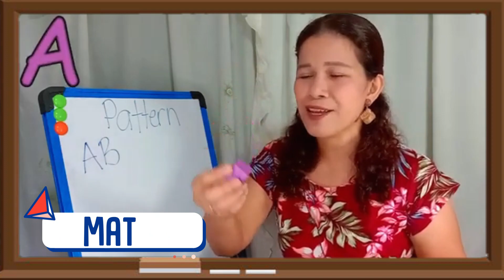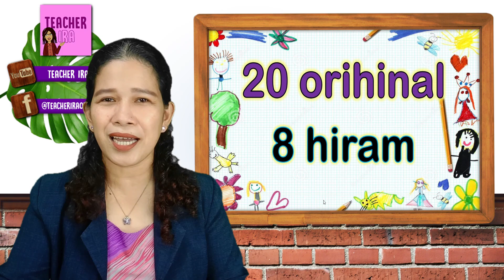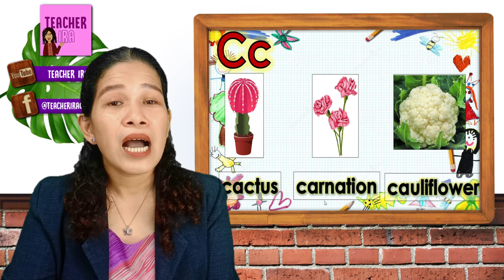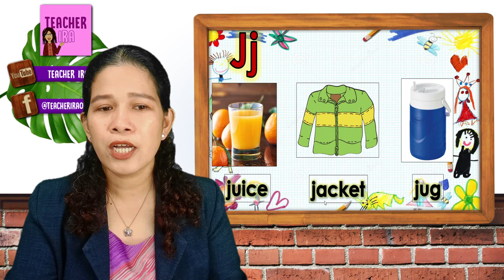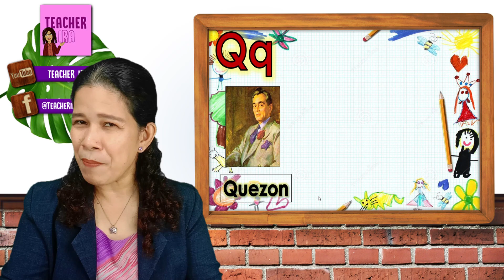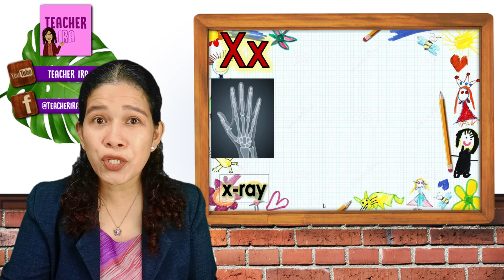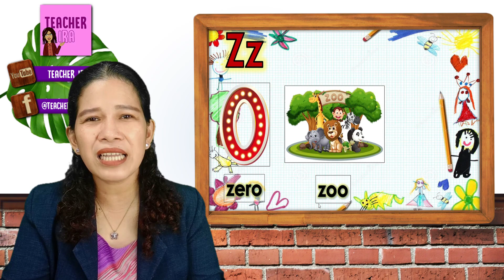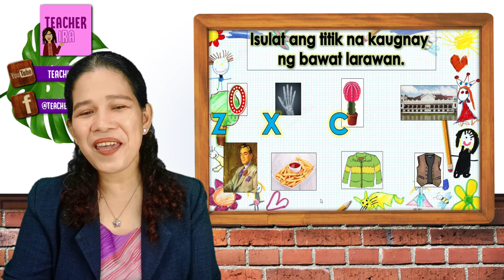Ang Mga Hiram Na Titik | Pantig at Mga Salitang Nagsisimula sa o Mayroong ng mga Titik| Teacher Ira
Sa araling ito ay tinalakay ang mga hiram na titik sa Alpabetong Filipino. Ang walong titk ay tinalakay, tunog ng mga ito at halimba ng mga salitang kabilang sa mga titik na ito. Halina at ating tuklasin ang ating mga hiram na titik.
-Teacher Ira

Edited by
Raniel Cura

All pictures/clipart is not mine.